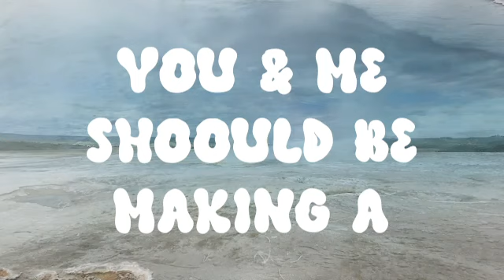Geyser Baby Lyric Video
Geyser Baby is the 3rd Single of my UFO's EP coming August 29, 2023! Geyser Baby is a consensual love story through Yellowstone. A song about pro-choice love in a modern world.